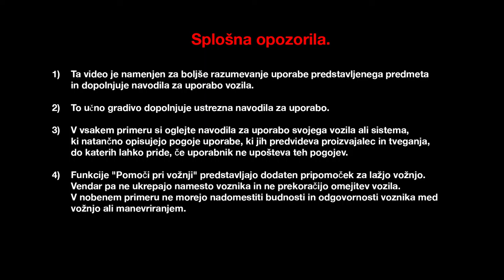Pregled dodatne opreme